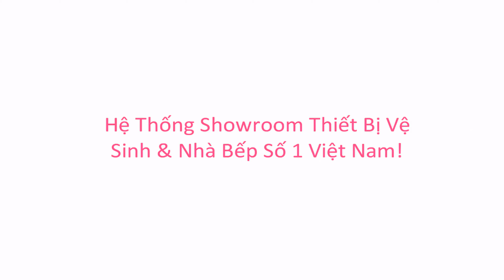KIMQUOCTIEN.COM I Vòi rửa chén Malloca K79C + Vòi rửa chén Malloca K014C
Vòi rửa chén Malloca K79C + Vòi rửa chén Malloca K014C cao cấp đang có mặt tại hệ thống cửa hàng của Kim Quốc Tiến chúng tôi nhé.